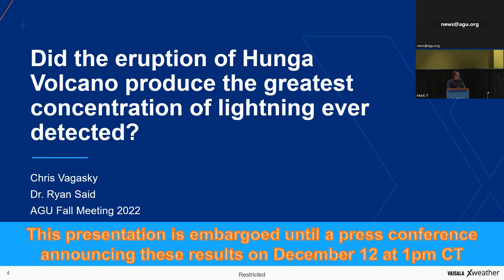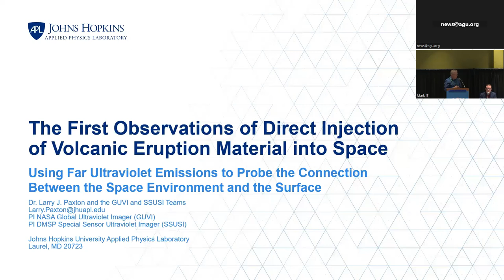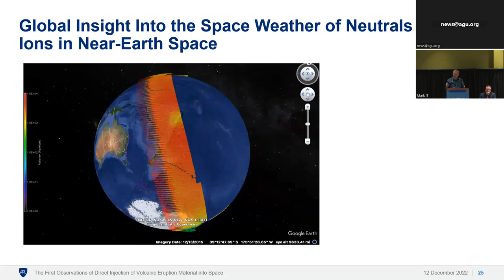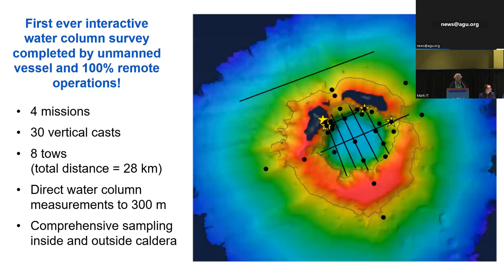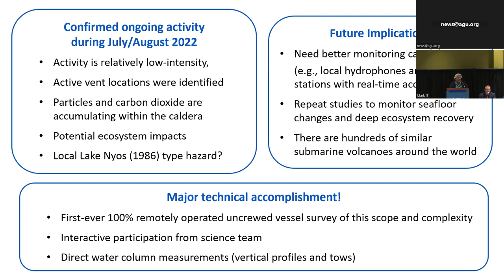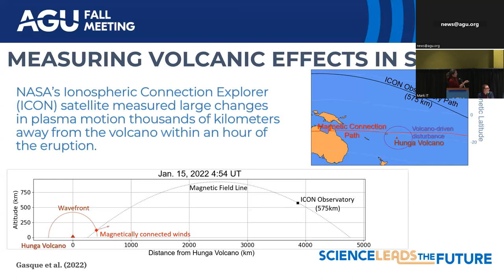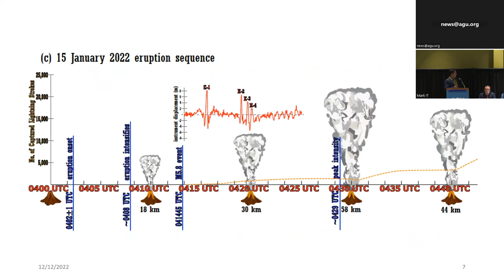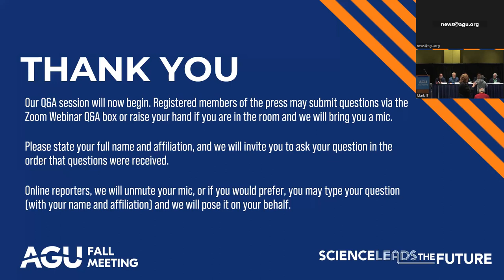AGU22 Press conference: Tonga Volcano One Year Later, Still More Explosive Research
The explosive underwater eruption of Hunga Volcano in January 2022 captured the attention of the world and the scientific community, setting records for the height of the gas plume and the volume of vaporized water. Waves battered the islands of Tonga and rang through the ionosphere. In this press conference, scientists studying diverse aspects of the eruption will report on their latest findings, including storms generated by the eruption near ground and at the edge of space, and future risks.

Speakers:

Yingcai Zheng (in-person) – University of Houston
Chris Vagasky (in-person) – Vaisala Inc.
Sharon Walker – Pacific Marine Environmental Lab, NOAA
Larry Paxton (in-person) – Johns Hopkins University Applied Physics Lab
Claire Gasque – University of California, Berkeley